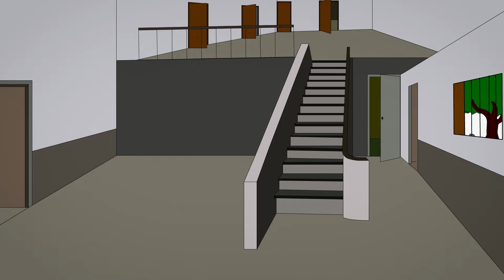3 NEW APARTMENT HORROR STORIES ANIMATED || SCARY STORIES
3 NEW APARTMENT HORROR STORIES ANIMATED || SCARY STORIES

If you have personal true story of yours, please send it through :

CREDITS

Myuu